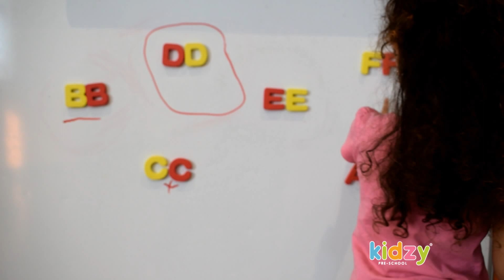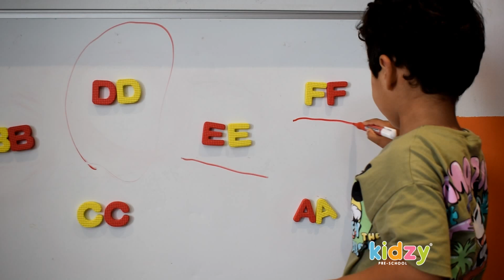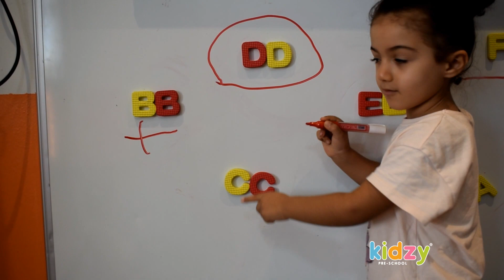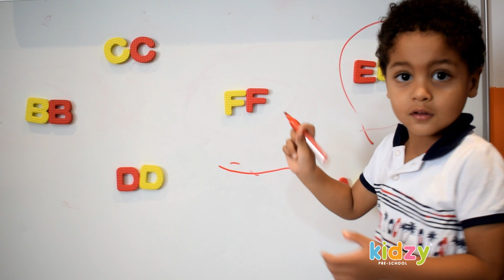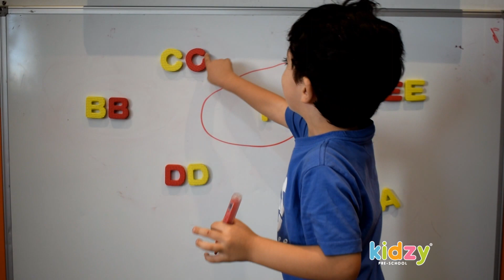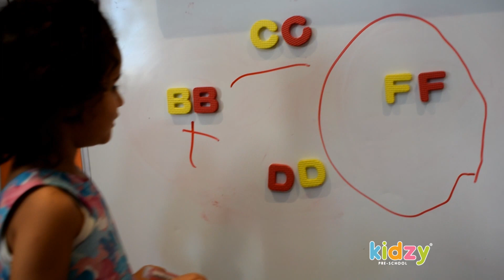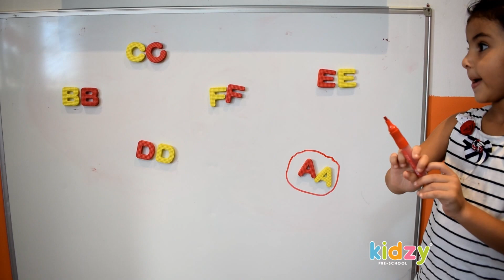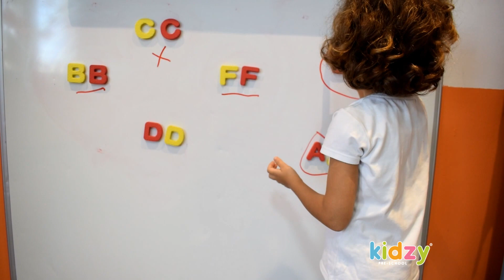Kidzy Tunisia - Atelier de l'alphabet - Jeu des lettres - Moyenne Section